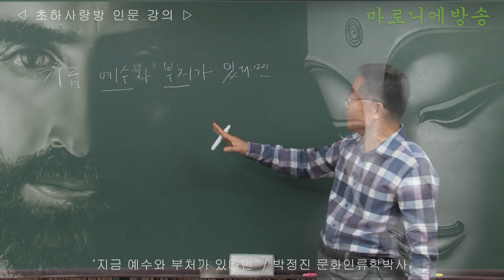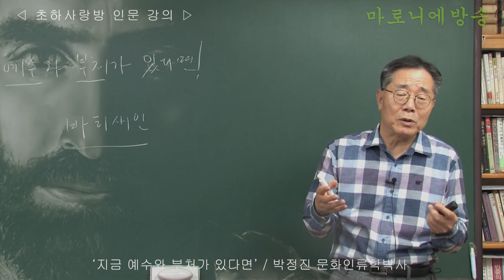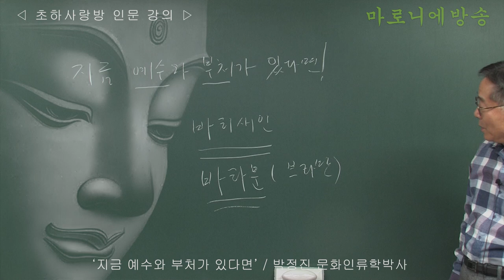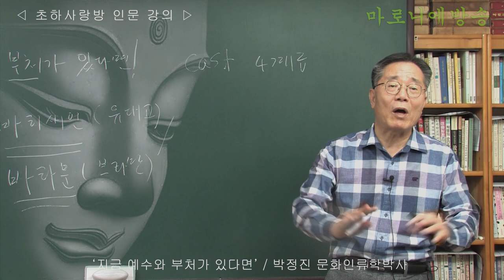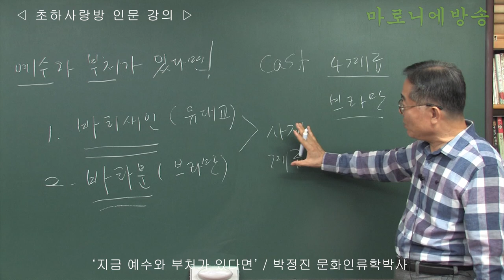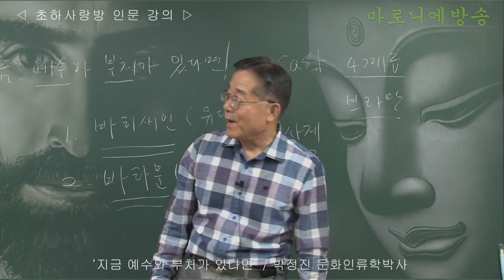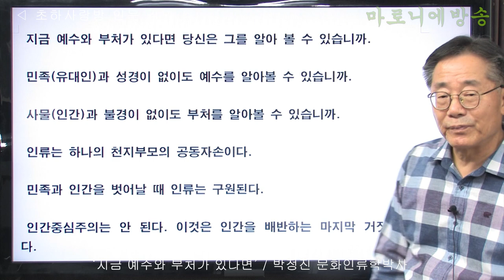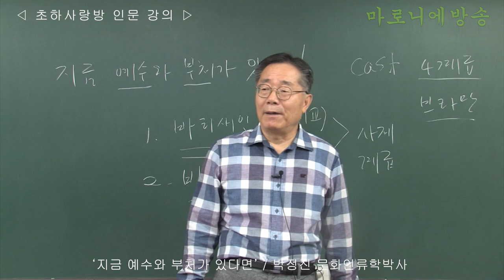[인류학토크 73회] '지금 예수와 부처가 있다면' / 박정진 문화인류학박사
기독교와 불교에 의존하지 않고도 인류애, 자연애를 실현해야 한다.
그것이 도학(道學)의 정신이다.
천부경-도법자연의 도학 말이다.